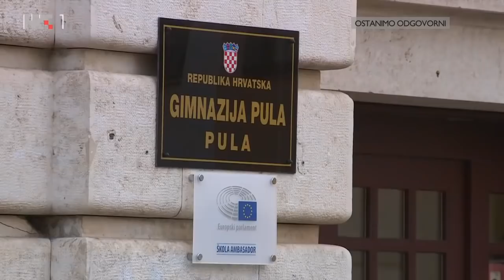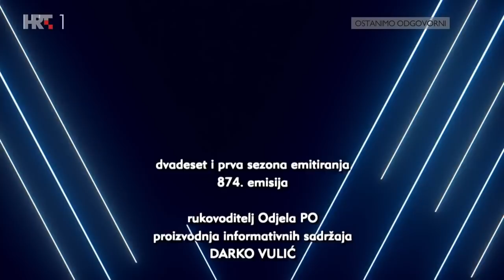NEDJELJOM U 2 - Filip Zoričić, 13.6.2021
Novi pulski gradonačelnik Filip Zoričić gost je urednika i voditelja Aleksandra Stankovića. Kako je nesuđeni svećenik iz Splita nakon 20 godina srušio IDS u Puli? Što su mu prvi potezi te je li moguća suradnja s predizbornim protivnicima, neka su od pitanja emisije...